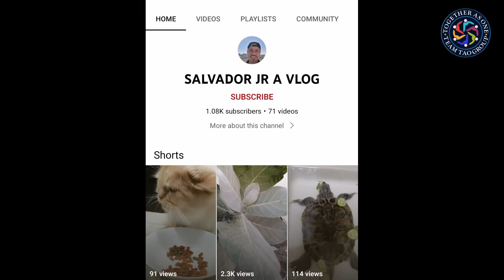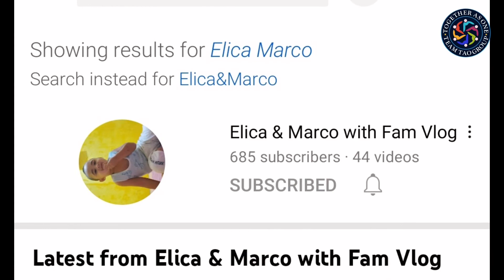Reel cord!! paano inayos at matibay ba!!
Reel cord restoration pang matagalan gamit..